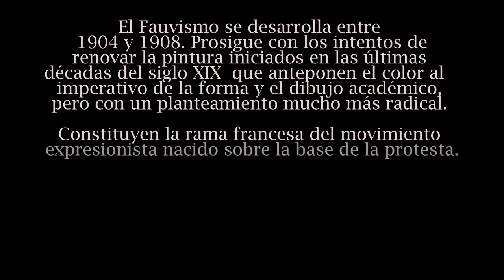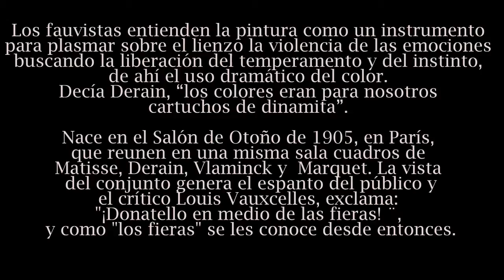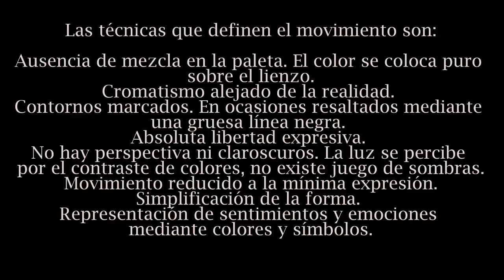El Fauvismo. Imágenes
Catálogo de imágenes dirigidos a quienes se inician en el estudío de este periodo artístico para facilitar su comprensión. El texto, con notas y bibliografía, en el que se ha basado este documento se puede encontrar